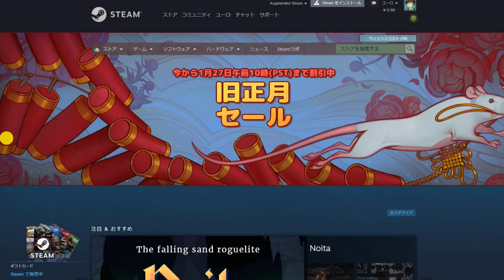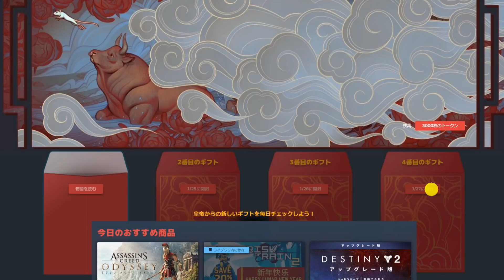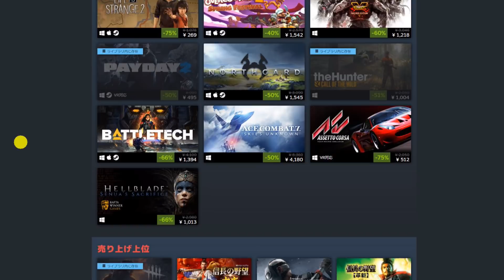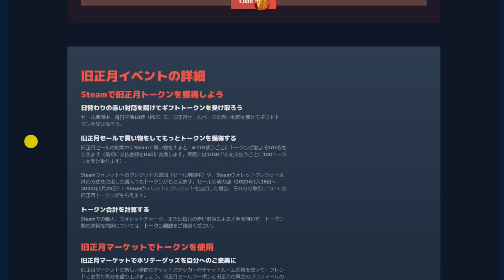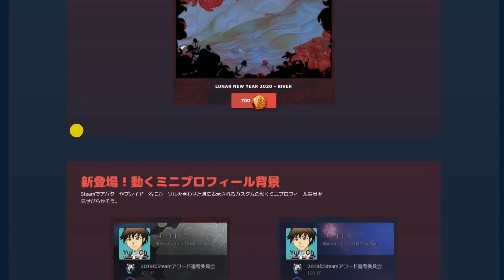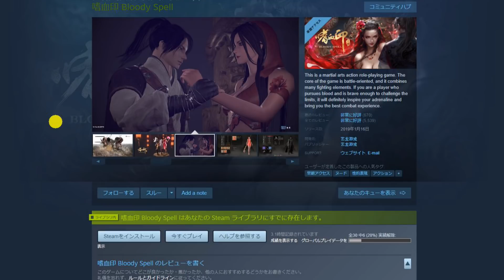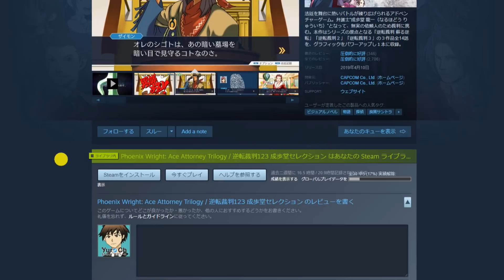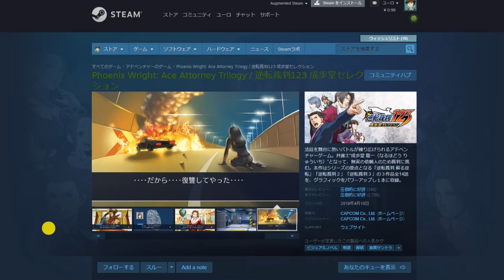Steam旧正月セール2020始まる…おすすめしたいゲームもいくつか紹介！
■毎週火曜日
・ピックアップ1週間限定セール

■毎週日曜日
・テーマを変えて面白いゲームを生放送（Mildom）

その他の楽曲はフリー音源サイト「DOVA-SYNDROME」